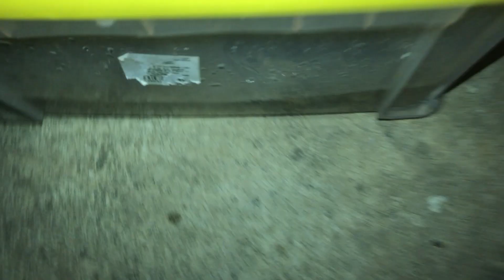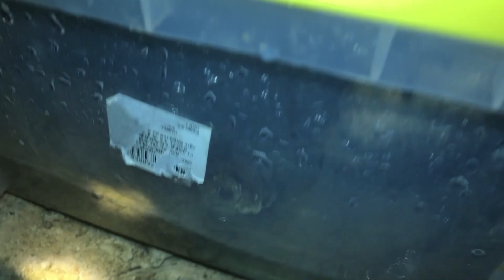Amazing frog video, this night find all big frog, King kok animals videos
Hello everyone welcome to my countryside life channel

In this channel I will show you all the weird insects that you have never seen.
Thanks so much all dear !!
Confirmation
All the animals I caught in every video, I let them go free, don't worry, I caught them and just let you know.
I do not harm these animals